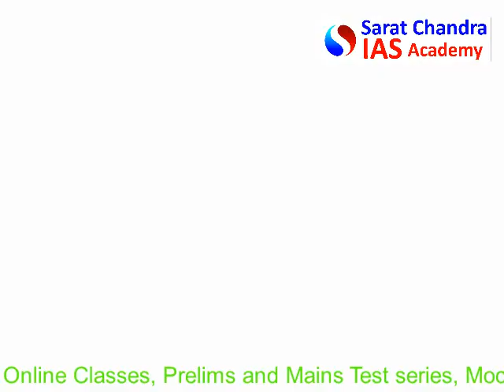UPSC CSE Interview (PT) tips by Saikanth Varma IAS- AIR 18- 208 marks in PT-Joint Collector in AP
Saikanth Varma IAS addresses the students of Sarat Chandra IAS Academy who have cleared UPSC Civil Services Mains and preparing for the Personality Test.
               Mr Saikanth Varma - an alumni of IIT Madras - worked in Microsoft and Google- secured an All India Rank of 18 in 2014 UPSC CSE and presently working as a Joint Collector of YSR Kadapa district of Andhra Pradesh. He got 208 marks in Personality Test.

He said following points to the students:
1) Range of marks difference in Mains is lesser compared to the personality test in which marks vary from 100 to 220 out of 275
2) A smart candidate is one who knows very clearly what he knows and what he does not know. This is expected in UPSC CSE PT